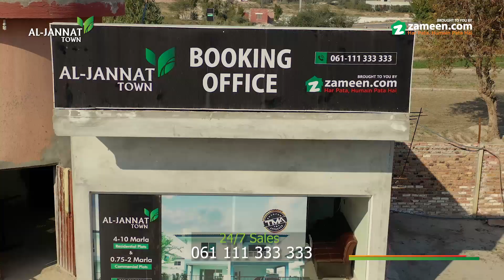Al-Jannat Town - TVC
A premier structure that embodies the vibrant soul of Khanpur, Al-Jannat Town aims to become an iconic landmark for the thriving urban arena that is Firoza. This is the right opportunity for those looking to invest in an up-and-coming area, and is also the perfect fit if you are looking to build your own home.

This exclusive project by Adam Developers and approved by the Tehsil Municipal Administration Khanpur (TMA Khanpur), is being built in excellence with the highest grade of construction material, and is adorned with stylish homes and shops, convenient roadways, lush green surroundings, and an exhaustive list of facilities, all within close proximity of key business hubs.